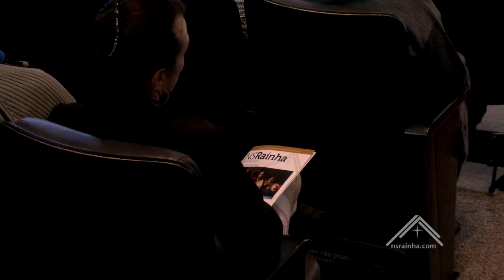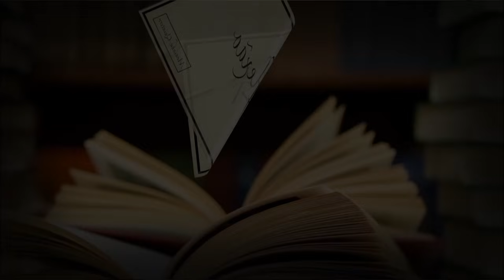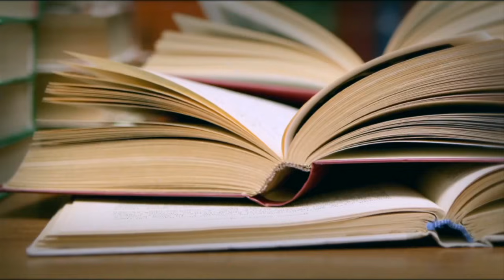Palavra de Fé - Caminha conosco Senhor